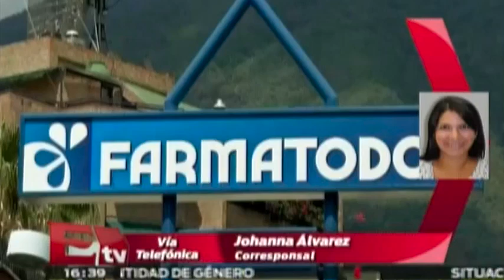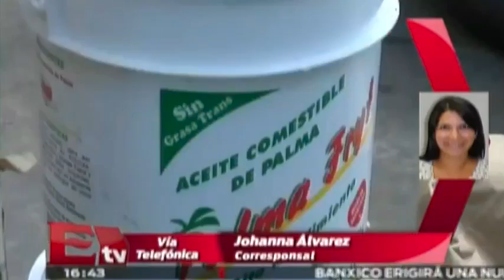Alarmante caos político y económico en Venezuela / Paola Barquet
Johanna Álvarez, corresponsal, nos habla de la situación en Venezuela. Conoce los detalles de esta nota en el video.
5 de febrero 2015

Programa: Global
Conductor: Paola Barquet.
Horario : Lunes a Viernes @16:30-17:00.

 Alarmante coa político y económico en Venezuela, Escasez en Venezuela,Condones, afectados por escasez en Venezuela: se venden en más de 11 mil pesos, Cada vez son más las empresas que le dicen adiós a Venezuela, venezuela crisis, crisis en venezuela,  Alarming political and economic coa in Venezuela, shortages in Venezuela, condoms, affected by shortages in Venezuela: sold in more than 11 thousand dollars, are increasingly companies that say farewell to Venezuela, venezuela crisis, crisis in venezuela,, excelsiortv, excelsior television, periodico excelsior, tv excelsior, videosexcelsior, excelsior periódico, noticias excelsior,noticias ultima hora, noticias ultimo momento, noticias hoy,grupo imagen,last minute news, last minute news, news today